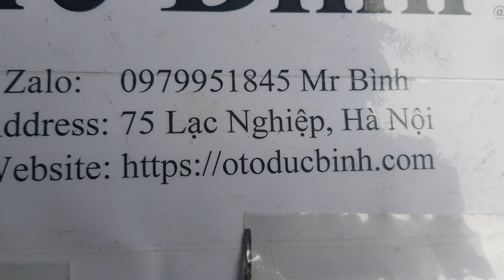Bộ cuppen bánh sau Ford Transit | BSG30251018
Tên sản phẩm: Bộ cuppen bánh sau Ford Transit
Mã sản phẩm: BSG30251018
Xuất xứ: Ford